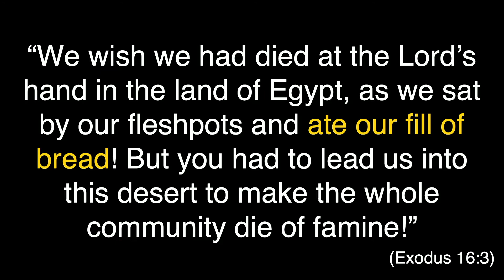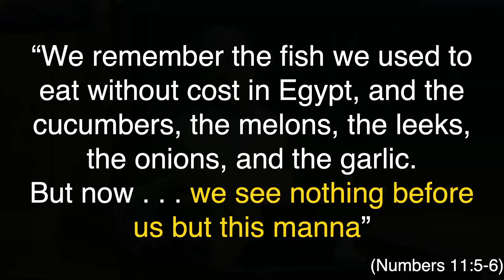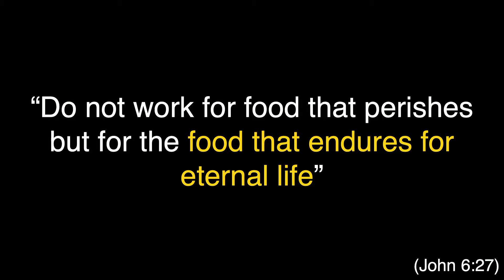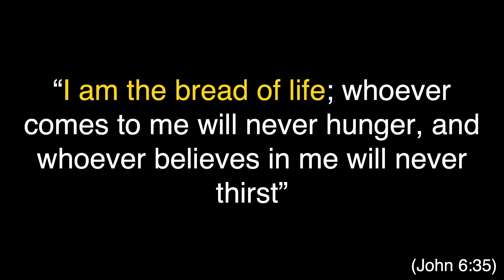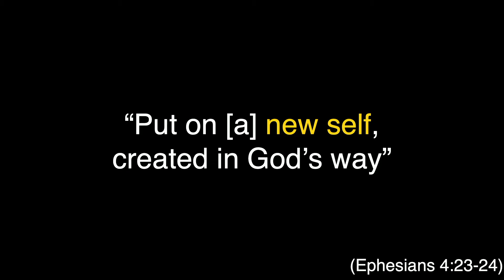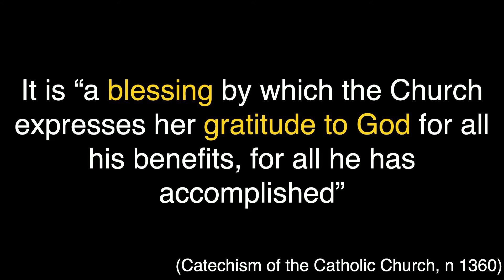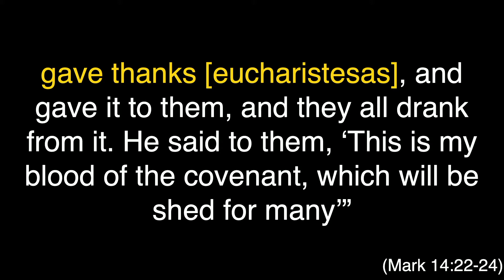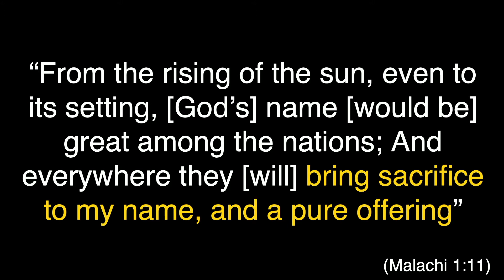Week #2 Break Bread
If you've tried to be a better person but feel like you still come up short. If you're kindness and generosity too frequently give way to selfish desires, maybe you need to change your diet. Join us in this episode as we explore exactly how frequent communion with the Lord separates us from sin and makes us better people.